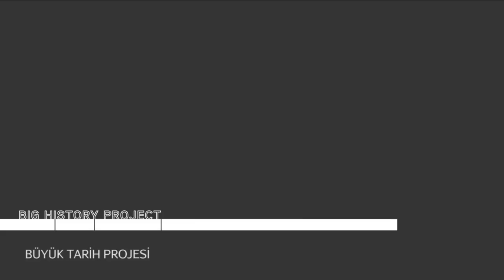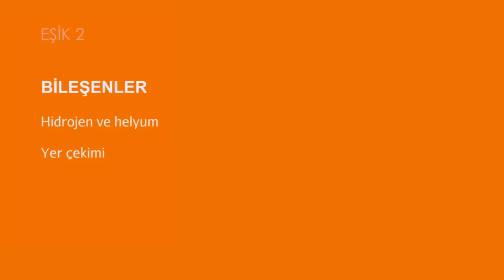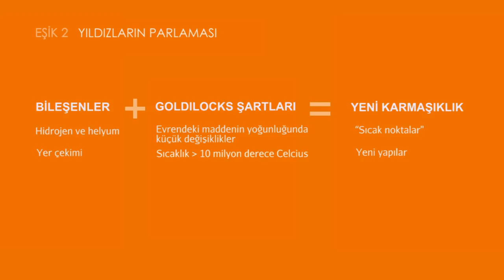Eşik 2: Yıldızların Parlaması (Büyük Tarih Projesi)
Threshold 2: Stars Light Up